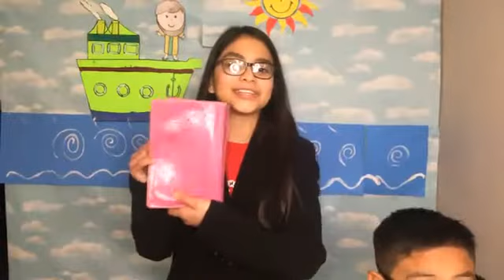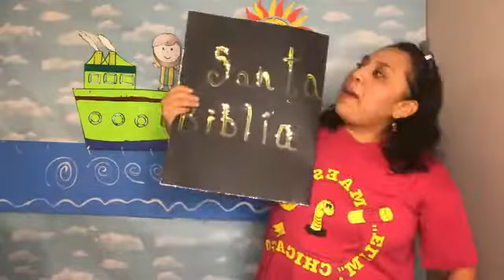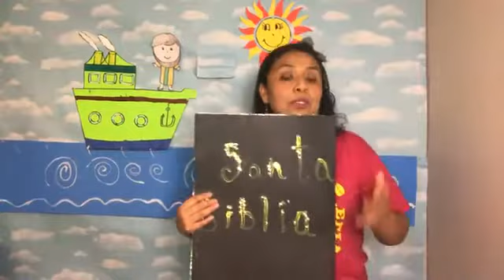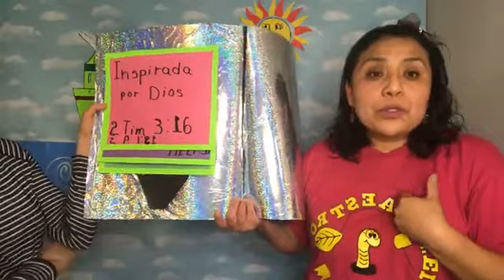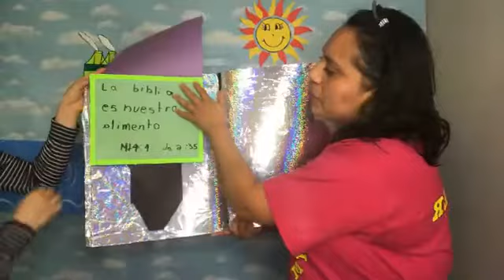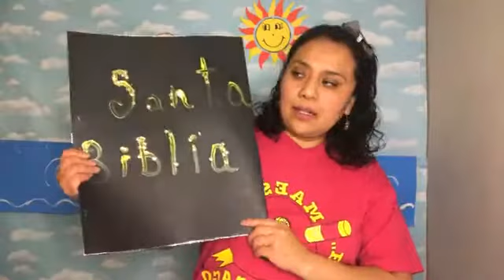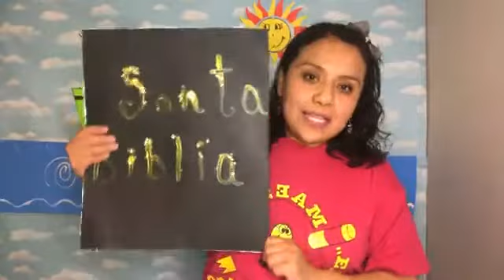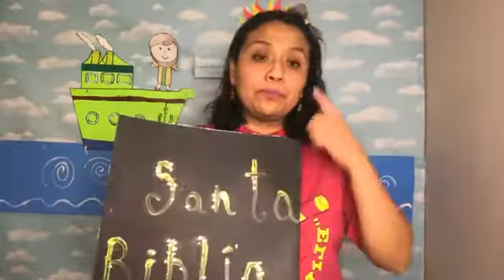Koinonia Elim Chicago, Diciembre 1 2020